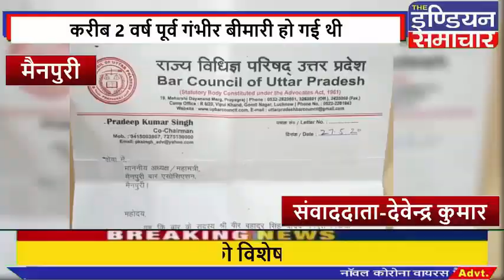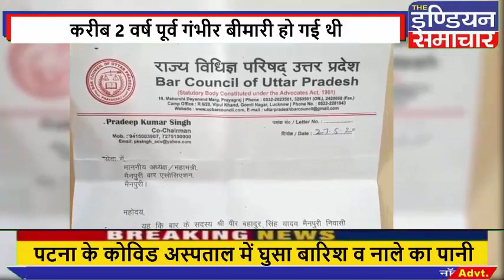मैनपुरी बार काउंसिल उत्तर प्रदेश द्वारा बीमार अधिवक्ता को 10 हजार का चेक उपलब्ध कराया गया